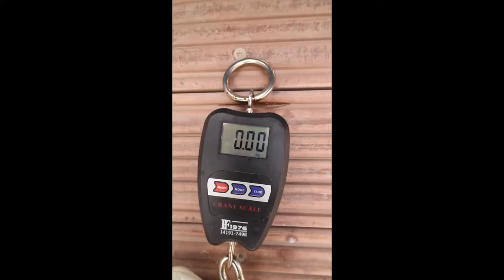Kingmckerel & Golden Trevally, They Are Big in This Hot Season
we had a wonderful day fishing because the fish we caught were big kingmckerel and golden trevallys. watch the event of our adventure the fights are really worth it.. please subscribe guys thanks